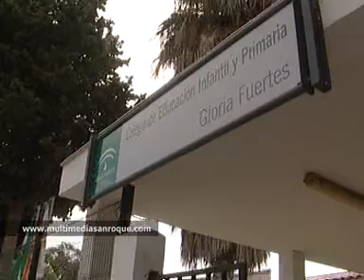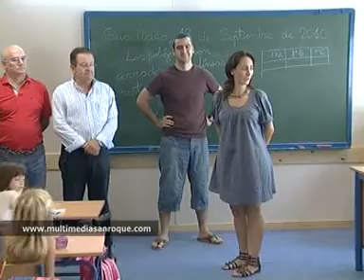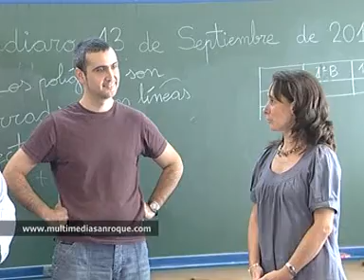CURSO ESCOLAR WEB